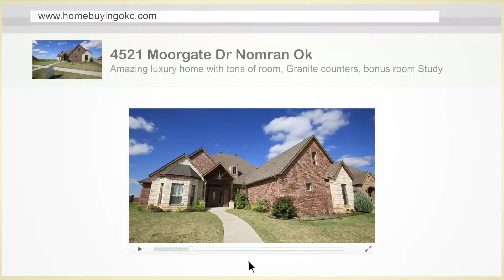4521 Moorgate Dr Norman Oklahoma 73072 MLS 582913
Amazing home with so much to offer, tall ceilings 3 bedrooms or 4 with the bonus which is upstairs, dedicated study, large living area, formal dining area, Granite counters throughout home, lots of closet space throughout not to mention the large walk in closet in master suite. Over a 1/4 acre MOL, storm shelter in garage, walk in shower with separate garden tub in master en suite for a relaxing retreat. Natural light baths the house on both front and back, inlaw plan, breakfast bar, stainless steel appliances. So much to offer watch the video and see for yourself. Community features a pool and club house.